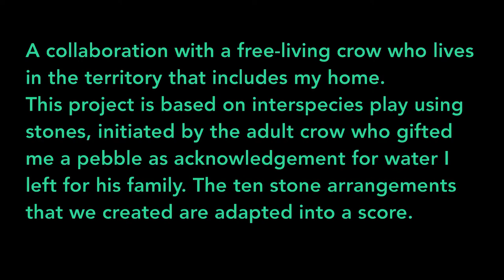Polydimensional Scores: Crow Stone Tone Poem (2016-20)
Score by Julie Andreyev and a Crow

Music and video by Giorgio Magnanensi
Premiered 8 December 2020
Presented by Vancouver New Music in association with Emily Carr University of Art and Design.

Notes from Julie Andreyev
A collaboration with a free-living crow who lives in the territory that includes my home. This project is based on interspecies play using stones, initiated by the adult crow who gifted me a pebble as acknowledgement for water I left for his family. The ten stone arrangements that we created are adapted into a score.

Notes from Giorgio Magnanensi:
In approaching Julie’s score I was thinking again and reconsidering the idea of matter as passive, raw or inert material. Stones, in spite of their apparent static and inanimate presence, have powerful sonic and affective qualities that resonate through their material agency in full and tactile viscerality. These are qualities I’m extremely attracted by, both as forms of activating creative energy and as poetics of engagement.
The stones and the images to which Julie’s story associates them, become here actants within a score morphed into a polydimensional instrument. As such, the score displays itself sonically while inviting us to engage and play with an enhanced creative agency: an invitation to move, be moved and imagine, while discovering beauty beyond any aesthetic discourse.